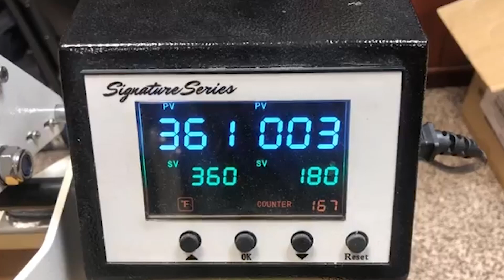Derek's Handmade Alpha Academy Success Story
🐺 Alpha-Derek faced a very unique challenge when he began building his business with the Handmade Alpha Academy.

☕ He knew his products were great. He just needed to master the proven psychology that would trigger them to click the "Buy Button".

🎓 Enrollment for the Handmade Alpha Academy class of 2020 is NOW open for just 10 days.

🐾 Get started today with your exclusive Alpha Community member discount

🐺 Over 400 Alphas are waiting for you on the inside. Are you ready to join our pack? 🎉

- Derek from Mugs 4 Men